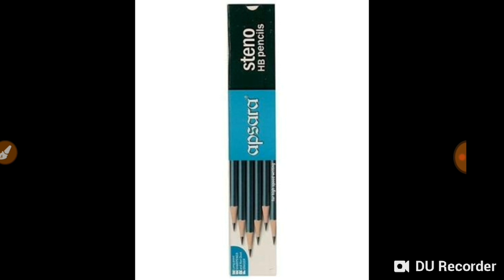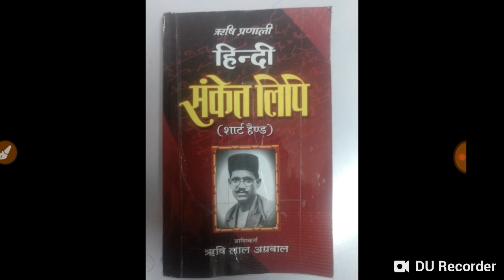stenographer/shorthand/hindi steno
SIKSHA SAGAR

By satish Sharma
Where you can get latest topic important videos related vyapam exam ,ssc, bank , state psc and more
We believe in success , here you can get videos of
Math
Reasoning
English
Hindi
Gk
Mp gk
Computer
And all important topic
You can join my telegram group for latest update

You can join my whatsup group for latest update